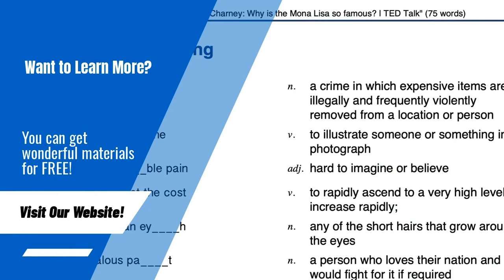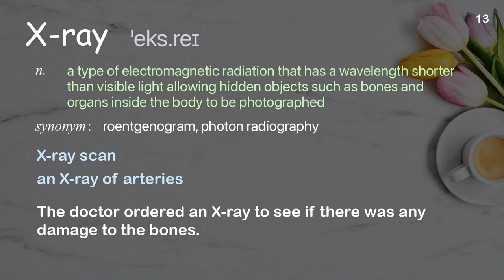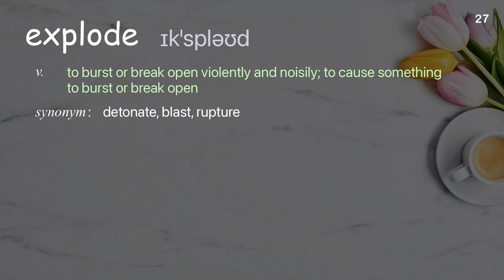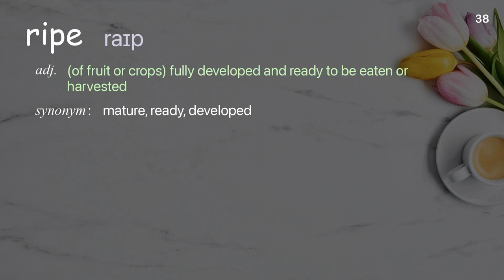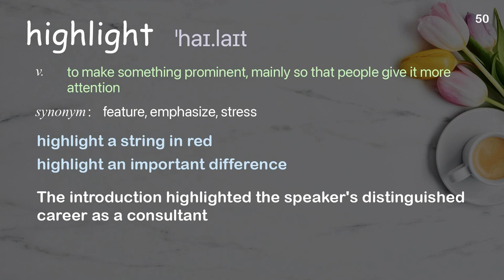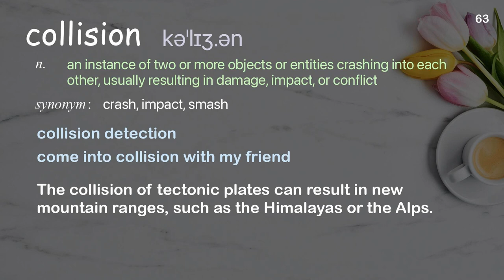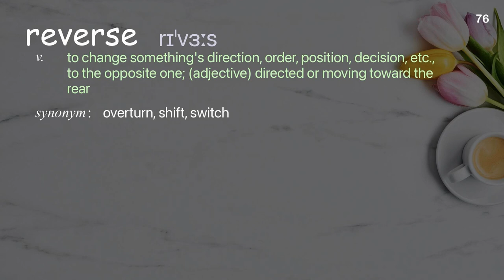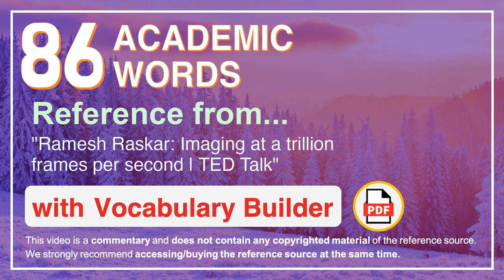86 Academic Words Ref from "Ramesh Raskar: Imaging at a trillion frames per second | TED Talk"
■PLEASE NOTE

■Reference Source
Ramesh Raskar: Imaging at a trillion frames per second | TED Talk